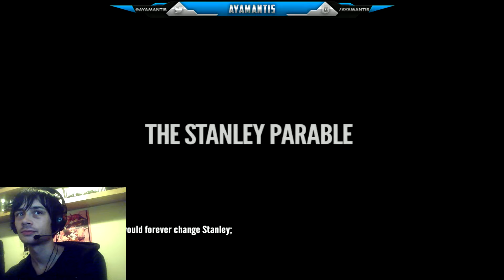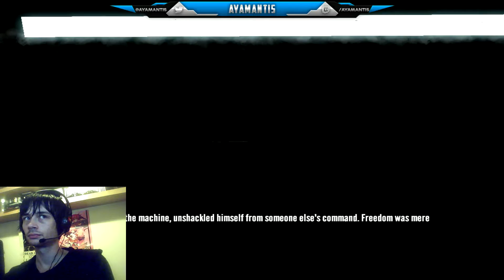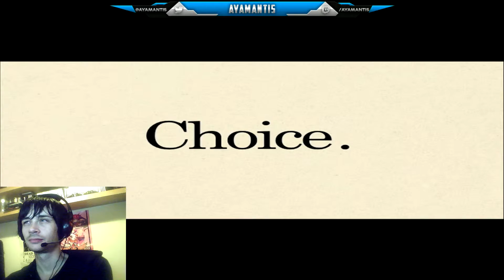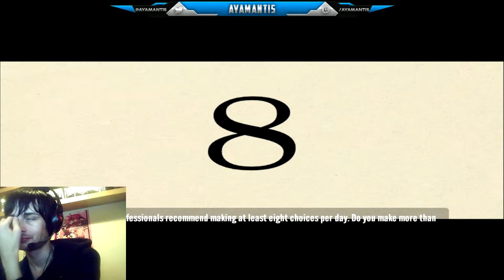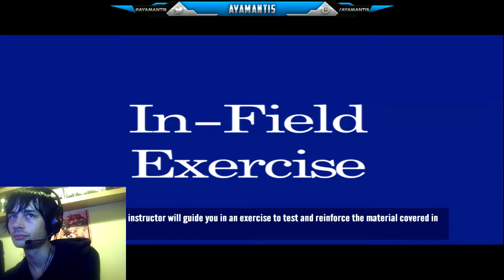The Stanley Parable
one of my first Let's plays of Stanley Parable hope you enjoy :)